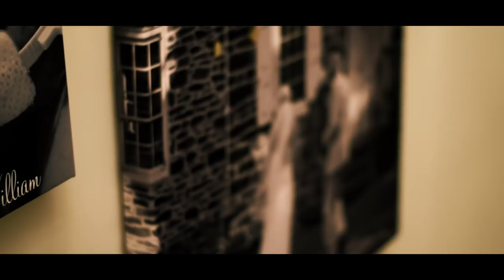The Gender Reveal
Whats up guys!! This was a project we have been working on. Something different but had a blast making it! Enjoy ;P